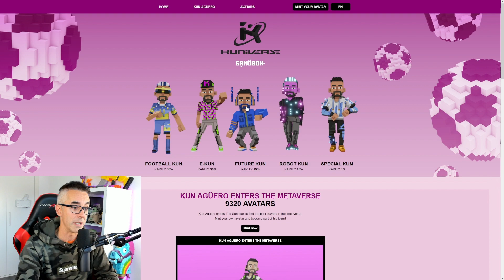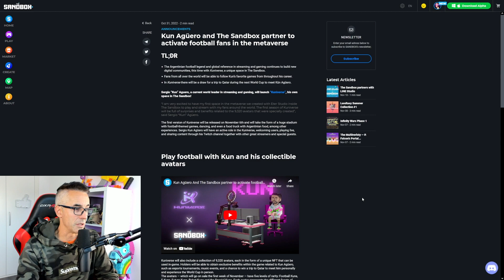¡GANA UN VIAJE A QATAR MUNDIAL 2022! CON EL KUN AGUERO - KUNIVERSE SANDBOX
Hoy será el sorteo del Viaje a Qatar 2022 para ver el Partido de Argentina vs Mexico!

Toda la información encontrada en este video, incluyendo ideas, opiniones, puntos de vista, predicciones, comentarios, sugerencias y elección sobre NFT, Tokens y crypto gaming, etc… Son meramente para propósito de Entretenimieno, Educativo e Informativo. No son recomendaciones financieras. Haz siempre tu propia investigación a la hora de tomar decisiones financieras.